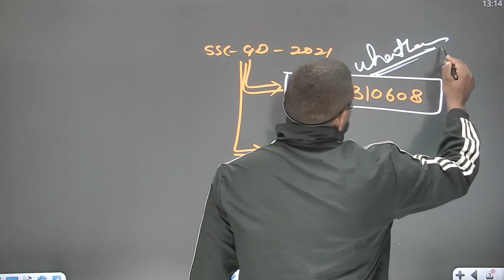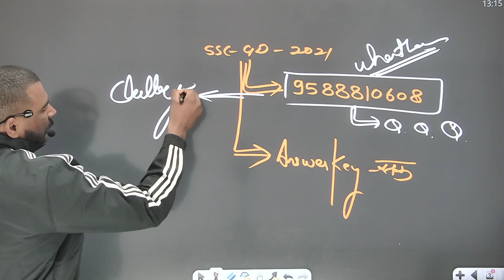ssc gd 2021 answer key मैं सक हैं तो इस नम्बर पर बताओ !! ssc gd 2021